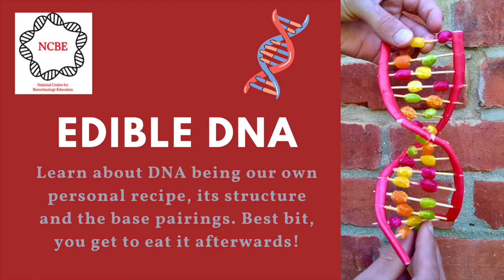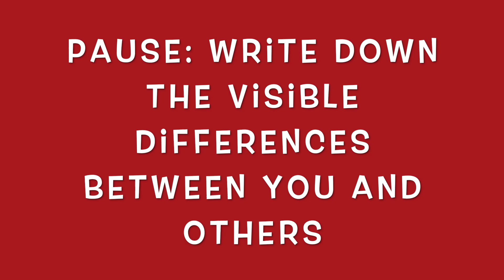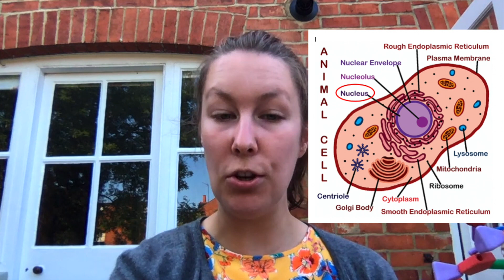Science at home! Edible DNA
Learn about the function, structure and complimentary base pairing in DNA by making a model using your favourite sweets! We chose strawberry pencils and jelly beans, let us know what you choose. Instructions in our PDF file

Show us your creations!